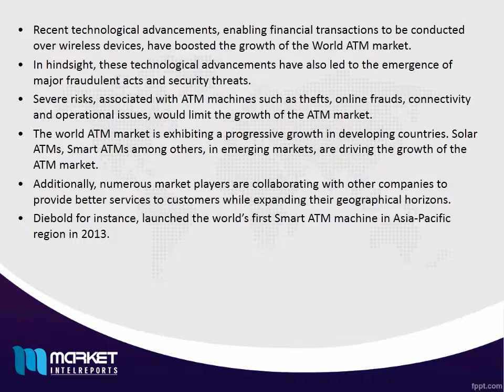World ATM Market Opportunities and Forecasts, 2014 - 2020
Automatic Teller Machines (ATMs), introduced in developed countries during the late 70s, were cash dispensers, helping customers conduct a wide array of financial transactions. A decade ago, ATM machines were mere cash dispensers through which customers could only withdraw cash and receive details of their bank accounts. The standalone feature of 24*7 availability of transactional services provided by the banks, across multiple locations (offsite ATM machines), defined the very landscape of ATM market. Smart ATMs have played a considerable role in generating revenue in developing countries.